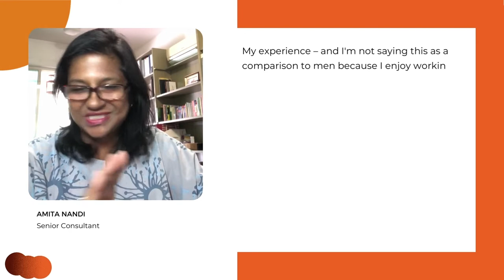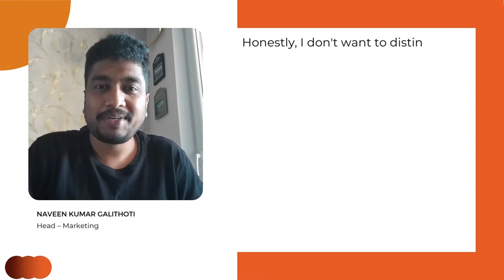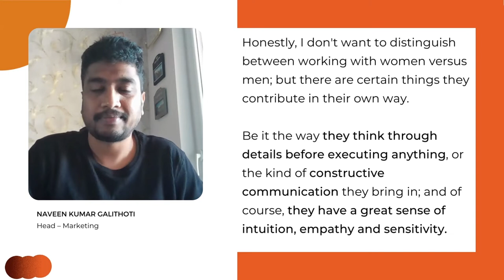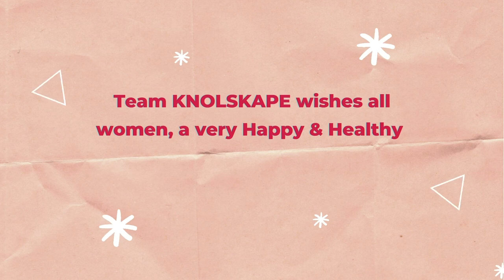IWD at Knolskape | Ep. 02 | The Best Aspects About Working With Women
What’s the best part about working with women?
Out of the zillion factors, KNOLLIES have highlighted some of the aspects they like best about working with women. Watch here!

Do let us know the factors you like best about working with women in the comments section.